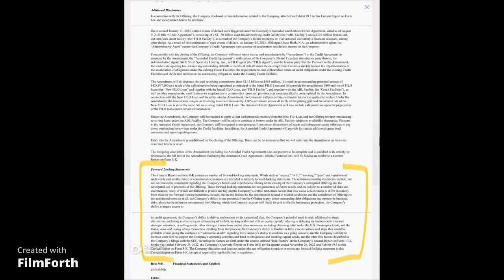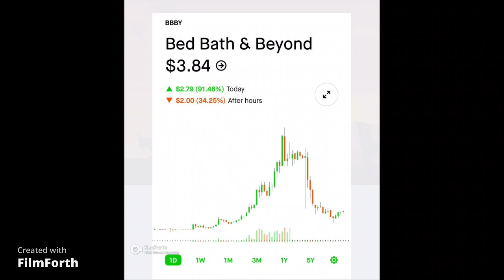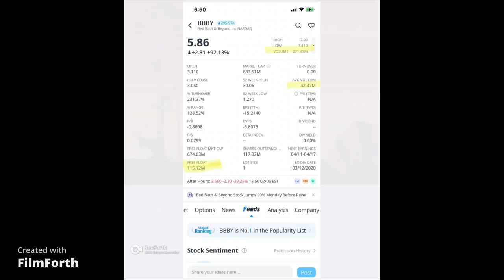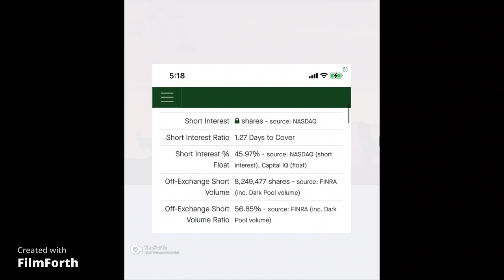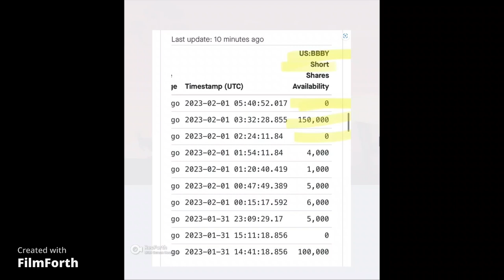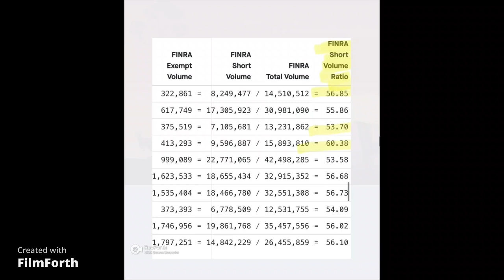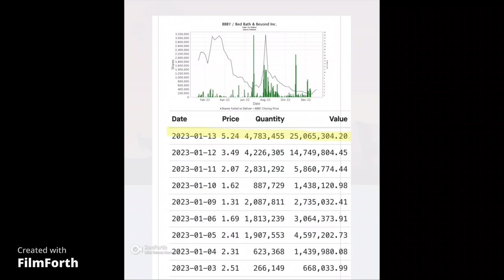$BBBY New Filing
To be clear, I personally do not feel that $BBBY is a stock that anyone should invest in at this time.  By invest I mean buy and hold for a year or more.  I currently am swinging options on it.  This is a high risk play as the company is at risk of filing bankruptcy.  Please do not invest money you can't afford to lose and remember to always lock in profits.